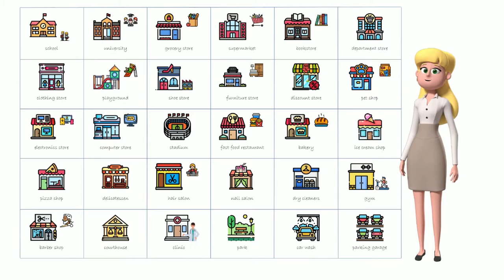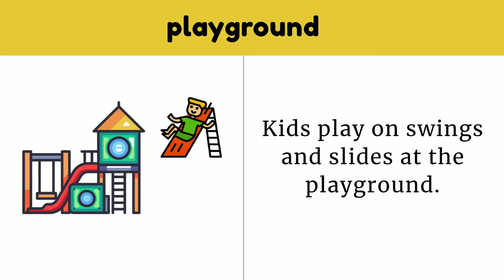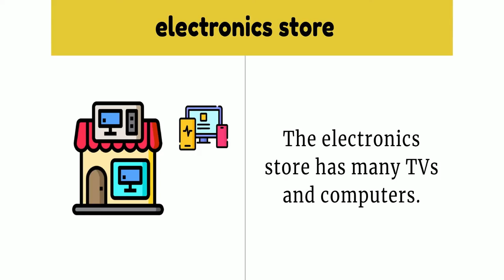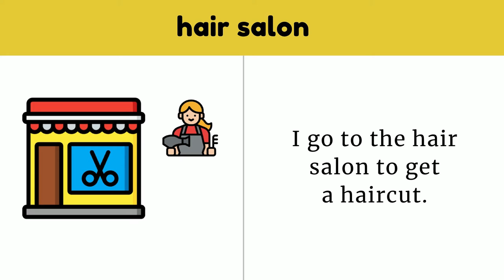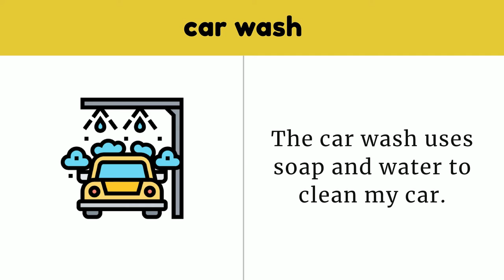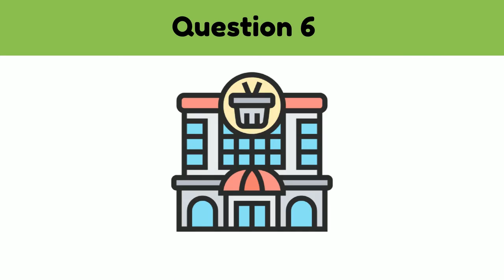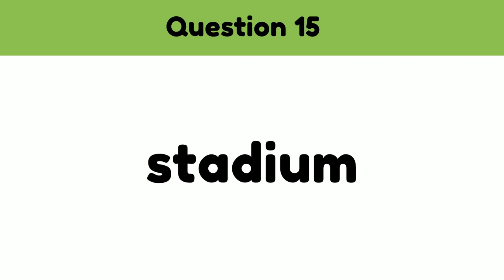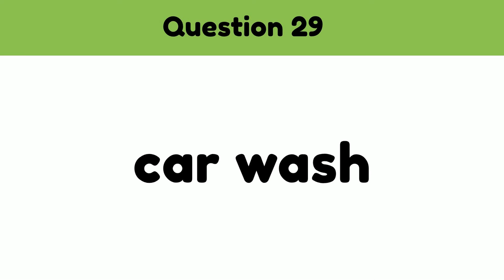Learn English Vocabulary #18 | Around Town and City (2)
Learn English Vocabulary Fast and Effective | Around Town and City

Looking to improve your basic English vocabulary for navigating the city? Then look no further than our latest episode, "Around Town"! In this lesson, we'll be covering 30 essential words to help you find your way around places like the school, bakery, car wash, and more. With plenty of examples and pictures to make it easy to remember, even beginners can quickly pick up these useful vocabulary words. So join us on our adventure through the city and don't forget to hit that subscribe button to stay up to date with all of My English Study's lessons on practical English skills.